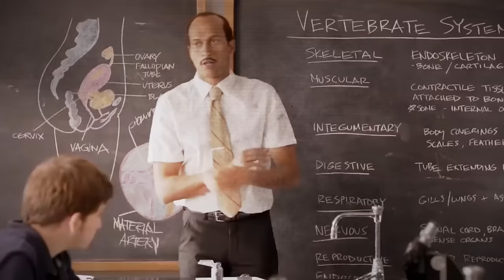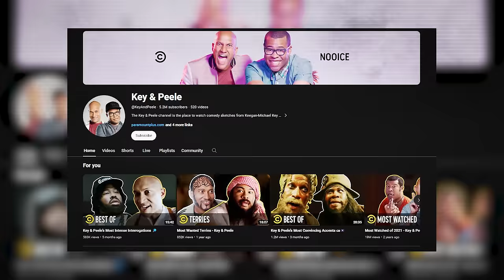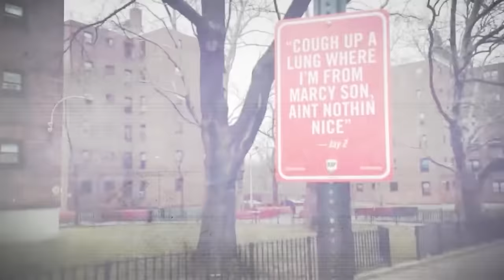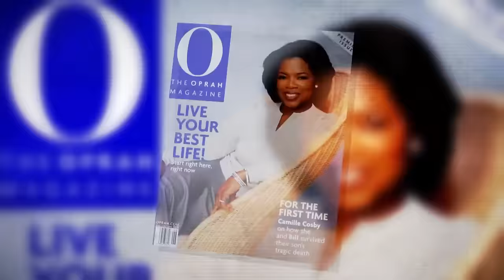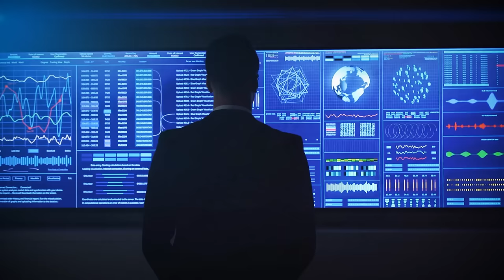Meet The RICHEST Black Man In The World TODAY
In this video we take a look at some of the richest people in the history of the world, that just happen to be Black. Take a look at 10 of the richest Black people in history.

Curious to know who the richest black man in the world is today? Watch this video to uncover the wealth of the wealthiest black family in the US and the world.